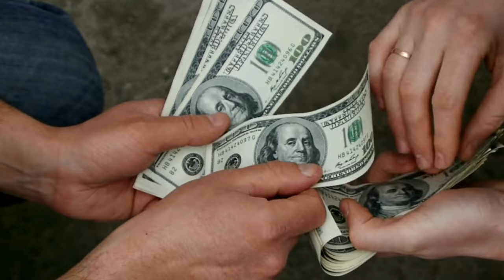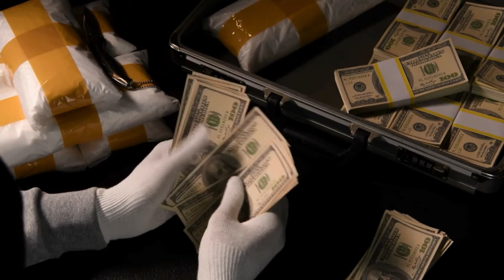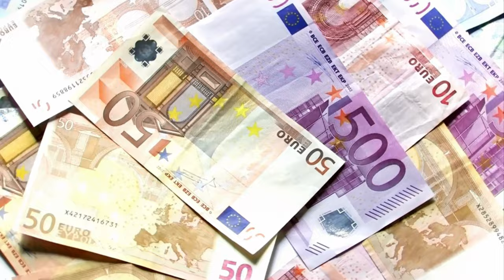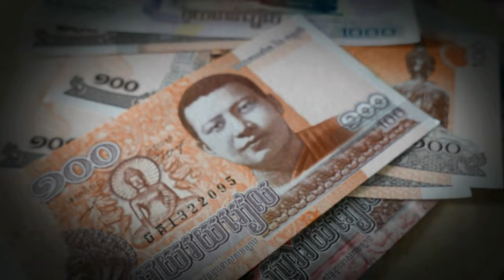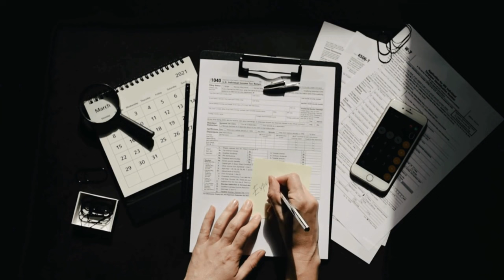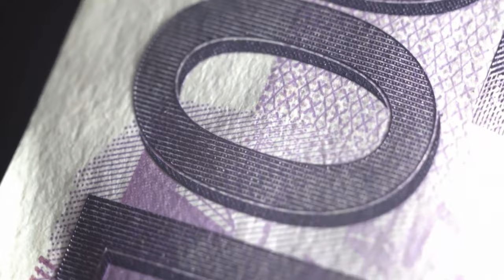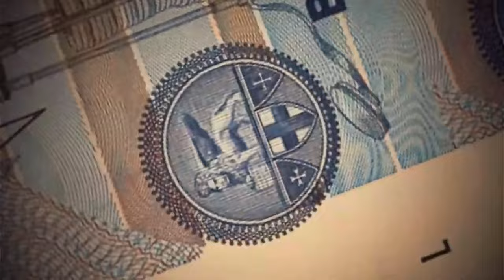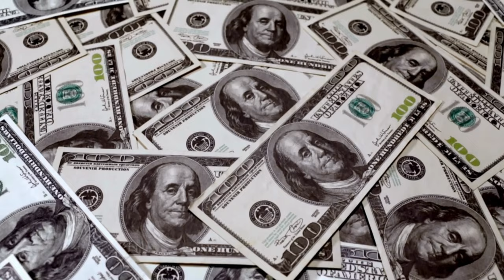The Psychology of Money:-Summary Hindi-Dark Psychology & Manipulation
💖💖Audio Credit:
By Rj Kartik

The Psychology of Money: Timeless lessons on wealth, greed, and happiness:-Summary Hindi-Dark Psychology & Manipulation

Doing well with money isn’t necessarily about what you know. It’s about how you behave. And behavior is hard to teach, even to really smart people.

Money―investing, personal finance, and business decisions―is typically taught as a math-based field, where data and formulas tell us exactly what to do. But in the real world people don’t make financial decisions on a spreadsheet. They make them at the dinner table, or in a meeting room, where personal history, your own unique view of the world, ego, pride, marketing, and odd incentives are scrambled together.

In The Psychology of Money, award-winning author Morgan Housel shares 19 short stories exploring the strange ways people think about money and teaches you how to make better sense of one of life’s most important topics.

📘 Book Summary: "The Psychology of Money" by Morgan Housel
Welcome to [EMgle Hindi Video]! Today, we're delving into the captivating world of personal finance with Morgan Housel's "The Psychology of Money."

🧠Discover the Mindset Behind Money:
Housel takes us on a thought-provoking journey, exploring the psychological factors that influence our financial decisions. Dive into the intersection of human behavior and wealth management, and gain insights that go beyond traditional financial advice.

💡 Key Insights:
◾Behavior Over Numbers: Uncover why your behavior matters more than the digits in your bank account.
◾The Compounding Effect: Explore the incredible power of compounding and how time can be your greatest asset.
◾Adaptability and Flexibility: Learn the importance of adapting to change and staying flexible in your financial approach.
◾Acknowledging Luck:Understand the role of luck in financial success and how to navigate its uncertainties.
◾Risk Management:Gain practical insights into managing risks and making informed decisions.
◾Goal Setting and Purpose:Align your financial goals with your values, finding purpose in every dollar you earn.

◾Actionable Wisdom:Discover practical tips and actionable advice that can transform your financial mindset.
◾Real-world Examples: Housel illustrates concepts with relatable stories, making complex ideas accessible.
◾Holistic Approach:Move beyond just budgeting and investments, and understand the holistic psychology of wealth.

📚Who Should Read?
Whether you're a seasoned investor, a financial novice, or simply curious about the mysteries of money, this book offers a fresh perspective that transcends traditional financial literature.

🌟 Join the Conversation:
Have you read "The Psychology of Money"? Share your favorite insights or thoughts in the comments below. Let's create a community of mindful wealth builders!

Thank you for joining us on this exploration of the psychology behind our financial decisions. Let's empower ourselves with knowledge and build a prosperous future together!